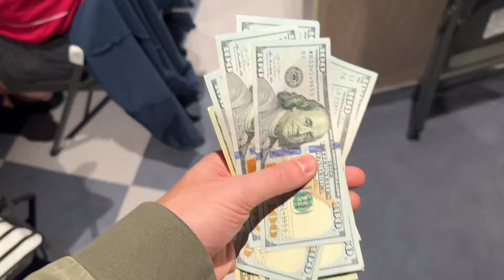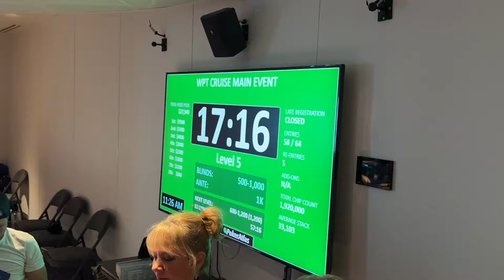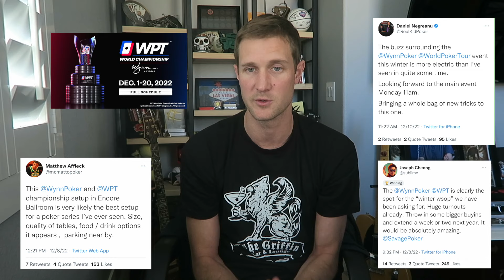By Far The BEST GAME IN TOWN!... And It's On A Boat!! Poker Vlog Ep 235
Club WPT Winning Stream:
 - the stream got cutoff at one point for a few minutes so it's in two parts
Sign up to ClubWPT using bonus code "BRAD22" for free 1-month subscription

UPCOMING EVENTS:
Las Vegas, NV - We're kicking off the WPT World Championship @ Wynn Las Vegas with a 2/5 NL Meet Up Game on Dec 1st! This one will be an event to remember with extremely special guests including Doyle Brunson and several others (one major surprise)!!